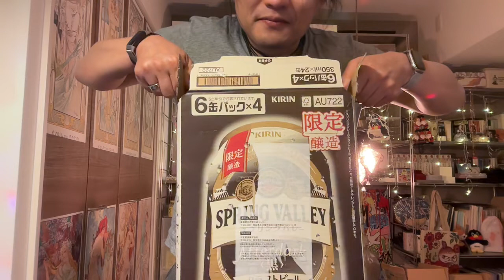ビール: SPRING VALLEY - Afterdark [黒] by Hiroki 20240118an